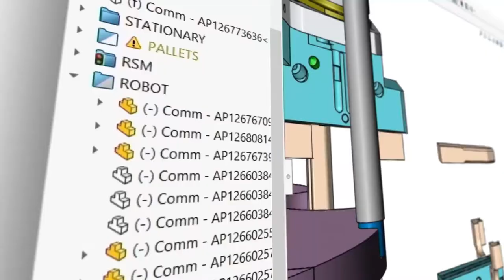Symphoni, A Mesmerizing Digital Assembly Automation Technology by ATS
Symphoni is a mesmerizing symphony of digital assembly automation technology that operates quickly, precisely, efficiently, and even gracefully.